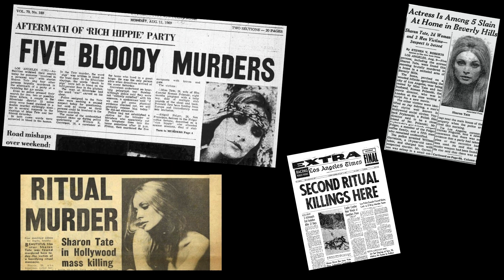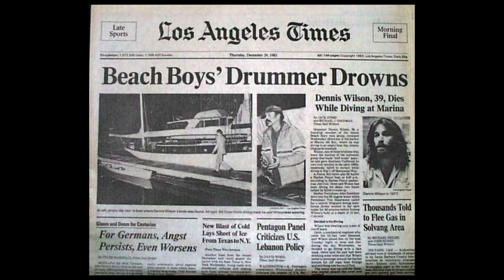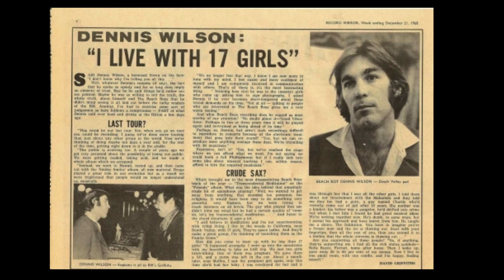Charles Manson: The Cult Leader Who Shook Hollywood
Uncovering The SHOCKING Link Between Charles Manson And The Beach Boys
Charles Manson is synonymous with some of the most horrific crimes in American history. However, there was a time when the celebrity cult leader struck up a friendship with the Beach Boys’ very own Dennis Wilson. The two even worked on music together — before Manson took a darker path. Here’s a look inside their strange yet fascinating relationship that ended with a Manson song that the Beach Boys took on. Cult-leader and killer Charles Manson and Beach Boy drummer and surfer Dennis Wilson were friends. For a while, at least. Good enough friends that Manson and his “family” of young women lived with Wilson for several months.

In the late 1960s, it was probably not a good idea to hang around with Charles Manson. Dennis Wilson didn't know that -- but nobody did, at least, not the way we know today. Dennis Wilson, brother of Brian Wilson, was a co-founder of The Beach Boys; Charles Manson, on the other hand, is perhaps the most famous (certainly the most infamous) cult leader in American history.

On his orders, Manson's followers -- the "Manson Family" as they were known -- carried out the Tate-Labianca murders in 1969, leaving seven people dead, including actress Sharon Tate. The group's goal was to realise Manson's apocalyptic vision of a massive race war, a scenario he described as "Helter Skelter."

My Gear:
428 George Street, Sydney, NSW 2000